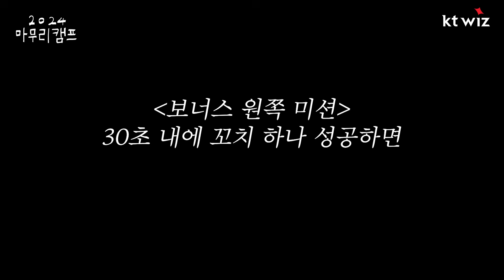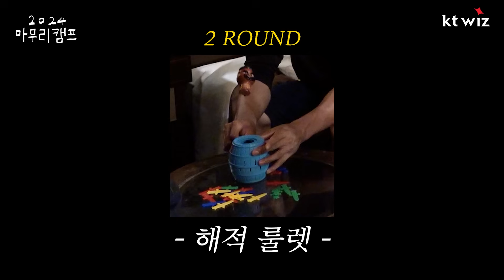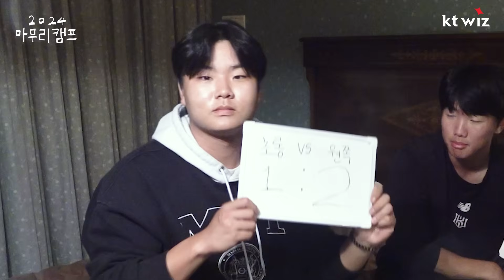국제 할리갈리 법(?)에 어긋나거든요? 24동기들과 방구석 위즈오락실🎮 [2024 마무리캠프]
갖고 있는 보드게임은 다 가져갔습니다...
열심히 훈련하는 선수들을 위해 위즈티비가 준비한 오락 시간👾

00:00 미리보기
00:14 팀 짜기
00:56 천병장도 제 말하면 온다
01:31 팀 구호 정하기
01:46 1라운드 꼬치의 달인
02:06 첫 번째 꼬치
02:46 두 번째 꼬치
03:03 맛있게 드세용~
03:11 수요 없는 공급...
03:14 세 번째 꼬치
03:34 네 번째 꼬치
03:45 원쪽이 꼬치를 위해서는 온 힘이 필요하다
04:12 원쪽 미션
05:05 2라운드 해적 룰렛
05:16 시작과 동시에 종료
05:36 두 번째 룰렛
05:58 연속 당첨
06:16 겸손
06:32 또 겸손
06:43 마지막 룰렛
07:09 두려움? 이겨내
07:31 역전 승!
07:45 3라운드 할리갈리
08:11 할리갈리 GO GO
08:37 논란의 발단
09:09 논란의 절정
10:22 페어플레이 하기로 했잖아요
11:00 해맑아서 다행
11:06 해내다
12:33 할리갈리 승리 팀은?
13:04 현재 스코어
13:18 파이널 라운드 응원가 퀴즈
13:34 연습 문제
13:54 첫 번째 응원가
14:12 두 번째 응원가
14:39 날려버려 vs 승리 위해
15:29 네 번째 응원가
16:03 다섯 번째 응원가
16:25 여섯 번째 응원가
16:43 일곱 번째 응원가
16:46 목소리 큰 사람이 승자
17:16 도발 원쪽
17:20 여덟 번째 응원가
18:01 10점 짜리 문제
18:21 역전 승
18:52 이대로 끝내기 아쉬워서 보너스 게임 포켓볼
21:52 아이템전 아닙니다
22:00 우르르
22:14 승리 팀은?
22:18 게임이 끝나고 난 뒤
22:43 다음 편 예고